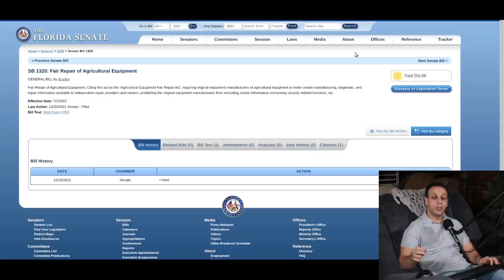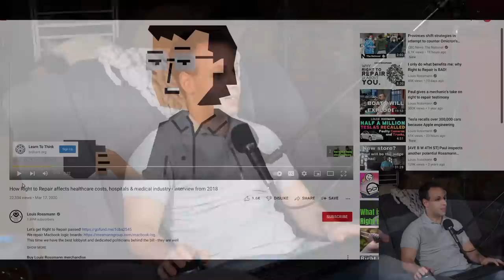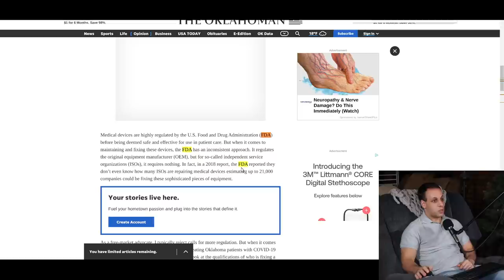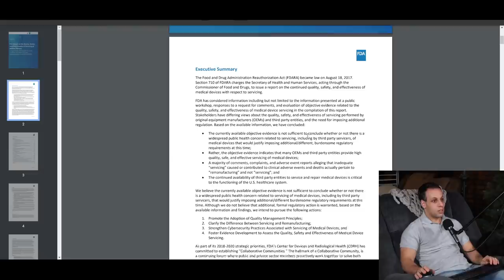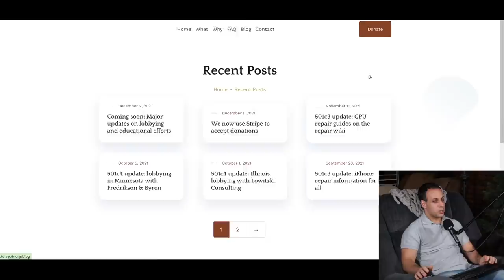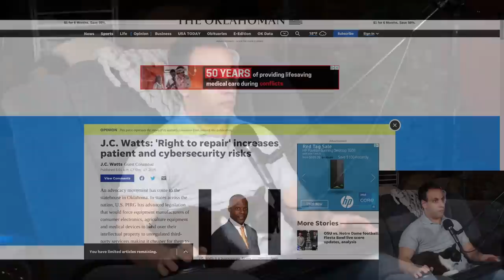Right to Repair in the new year, comments on medical misinformation